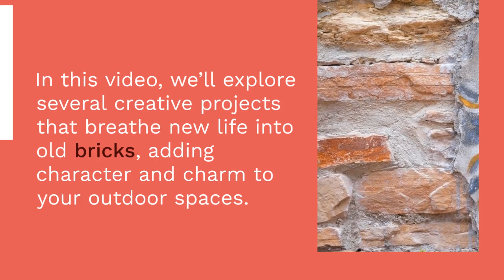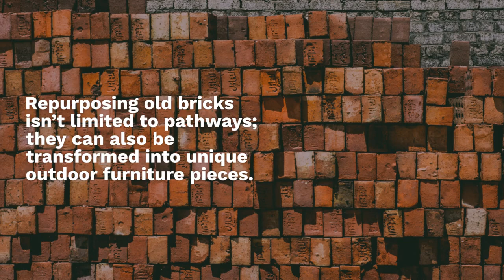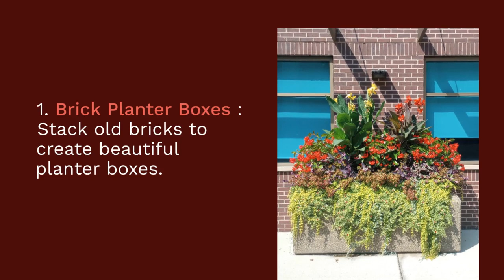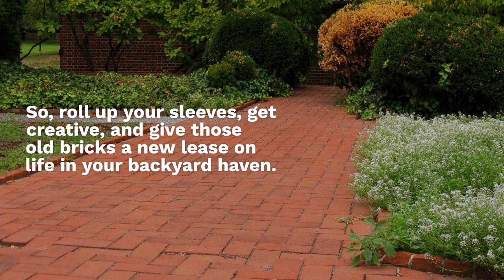Repurposing Old Bricks: Creative Projects for Upcycling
Bricks, with their timeless appeal and durability, have been used in construction for centuries. However, as buildings age and renovations occur, old bricks are often discarded or left to gather dust in forgotten corners. Yet, these humble clay blocks can find new life through upcycling, transforming into stunning garden paths, outdoor furniture, or decorative features. In this article, we’ll explore several creative projects that breathe new life into old bricks, adding character and charm to your outdoor spaces.

1. Garden Paths with Vintage Charm
Old bricks make for a picturesque garden path material. Their weathered appearance adds a touch of rustic elegance to any outdoor landscape. To create a charming brick pathway, follow these steps:

Gather Materials: Collect old bricks from demolition sites, construction projects, or even your backyard if you have spare bricks lying around.
Prepare the Area: Clear and level the area where you want your path to be. Remove any grass or weeds and add a layer of sand for stability.
Lay the Bricks: Arrange the bricks in the desired pattern. You can choose to lay them in a straight line, or curve, or create intricate designs like herringbone or basket weave.
Secure in Place: To prevent the bricks from shifting, use sand or gravel to fill in the gaps between them. Tap the bricks down with a rubber mallet to ensure they’re level.
Finish with Edging: Add an edging material, such as stones or metal, to give your path a polished look and to keep the bricks in place.
The result is a charming garden path that exudes character and invites strolls through your outdoor oasis.

2. Outdoor Furniture with a Story
Repurposing old bricks isn’t limited to pathways; they can also be transformed into unique outdoor furniture pieces. Here are a few ideas to get you started:

Brick Bench: Stack old bricks to create a sturdy and rustic bench. Top it off with a wooden or concrete slab for comfortable seating. Add weather-resistant cushions for extra comfort and style.
Brick BBQ Grill: If you love hosting outdoor gatherings, consider building a brick BBQ grill. You can use old bricks to create the base and chimney, giving your backyard a functional focal point.
Fire Pit: Build a cozy fire pit using old bricks, and you’ll have the perfect spot for evening gatherings with friends and family. Remember to use fire-resistant mortar for safety.
These brick furniture pieces not only add character to your outdoor space but also tell a story of recycling and creativity.

3. Decorative Features That Wow
Old bricks can also be repurposed into stunning decorative features for your garden or patio. Here are a few ideas to spark your imagination:

Brick Planter Boxes: Stack old bricks to create beautiful planter boxes. Plant colorful flowers or aromatic herbs to enhance your outdoor ambiance.
Brick Water Fountain: Turn your old bricks into a soothing water fountain by stacking them creatively and adding a water pump. The gentle sound of flowing water will elevate your outdoor relaxation.
Brick Artwork: Get artistic by arranging old bricks into mosaic patterns or sculptures. You can even paint or stain them to create unique artworks that reflect your personality.
Repurposing old bricks into decorative features adds visual interest and a touch of history to your outdoor spaces.

Don’t let old bricks go to waste when they can be repurposed into garden paths, outdoor furniture, or decorative features that enhance your outdoor spaces. These DIY projects not only add character and charm but also contribute to sustainability by recycling and upcycling materials. So, roll up your sleeves, get creative, and give those old bricks a new lease on life in your backyard haven. Your outdoor oasis will thank you for it.